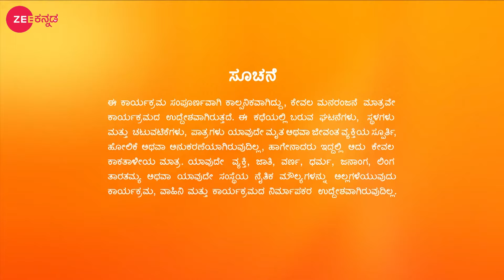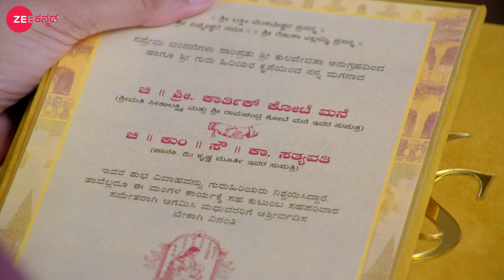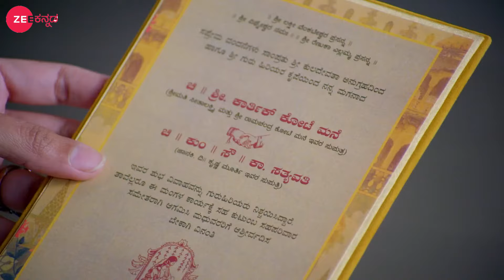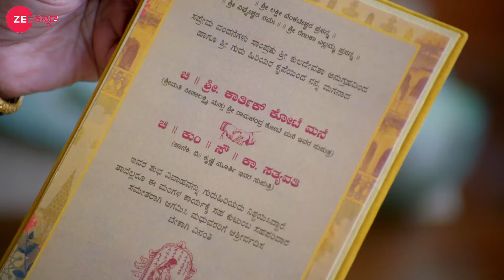Sathya - Kannada TV Serial - Full Episode 297 - Malathi Sardeshpande, Abhijith, Sagar - Zee Kannada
Karthik's family feels delighted when the wedding invitation is delivered home, but they get shocked on seeing Sathya's name in the invitation. Later, Sathya apologises to Divya.

Producer/Star Cast : Gauthami Jadav and Sagar Biligowda Gauthami Jadav, Sagar Biligowda, Malathi Sardeshpande.